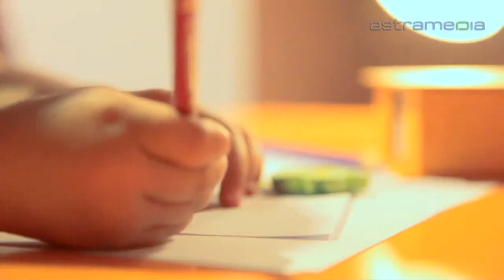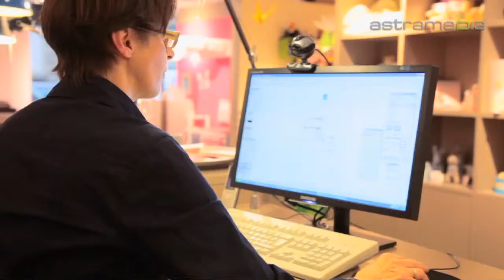Baby - Kindermöbel Vibel Stuttgart - Stuttgart - nursery child room, child furniture, child desk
Vibel in Stuttgart is the expert for high quality children's furniture. Complete solutions or single units -- worldwide. We support you from the idea through to the fitting and create your room with your personal theme.

Baby - Kindermöbel Vibel Stuttgart
Schmale Str. 10, 70173 Stuttgart

Nursery child room, furniture, changing table, baby cot, child furniture, kids furniture, child desk